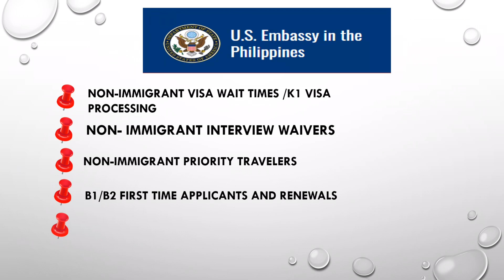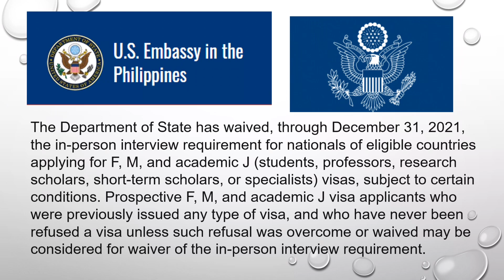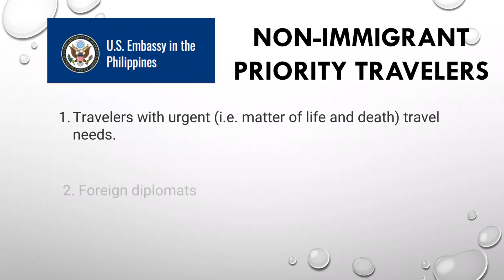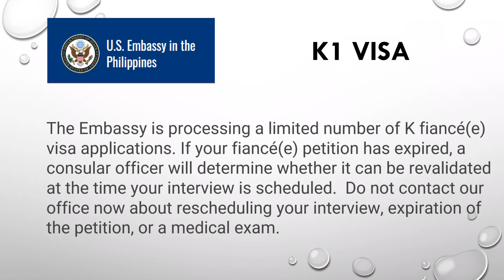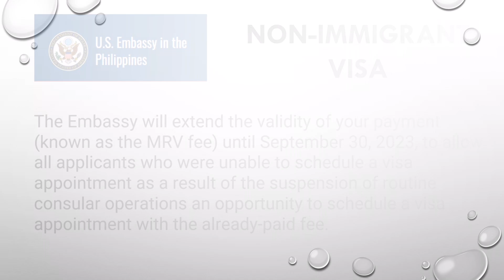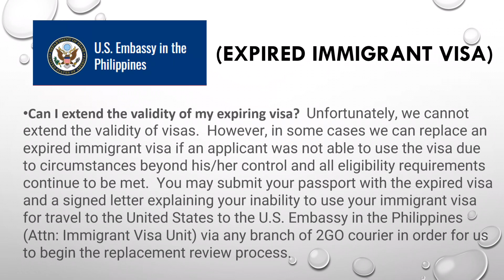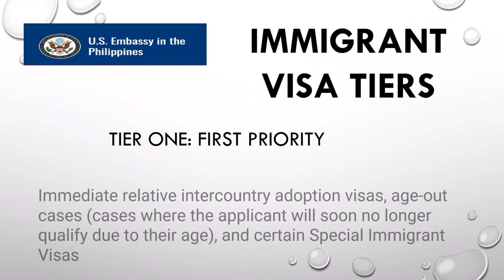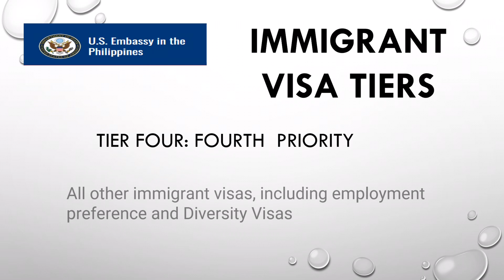US EMBASSY MANILA UPDATE 2021 |VISA PROCESSING AND WAIT TIMES | B1B2 and K1| NOVEMBER VISA BULLETIN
Hello and Welcome to Adventures in America. This video will show you the latest update on US Embassy Manila regarding visa processing, visa wait times and B1/B2 resumption of services.

US ENTRY RULES and TRAVELERS BANNED IN THE US

All air passengers traveling to the US, regardless of vaccination status, are required to provide a negative COVID-19 test result or documentation of recovery.

Philippines travel
Philippine travel